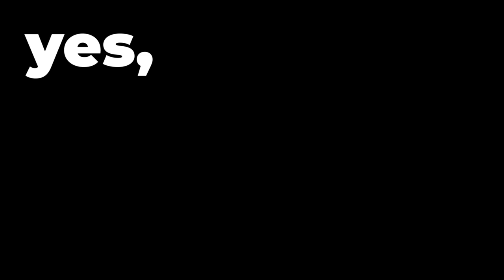Are New Genshin Impact Characters Getting Worse?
Are new Genshin Impact characters worse than old ones? Find out in this Genshin Impact discussion. If you enjoyed, follow on Twitch! I'll be live tonight and other days of the week.